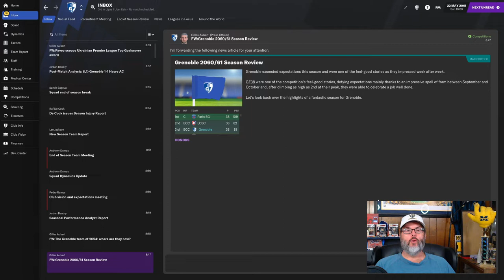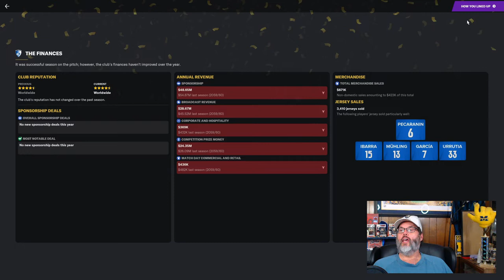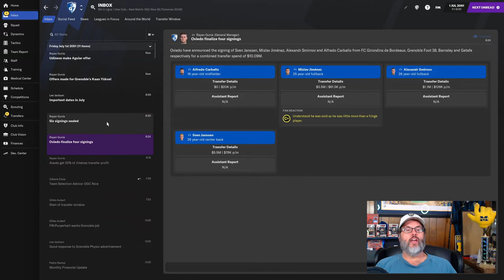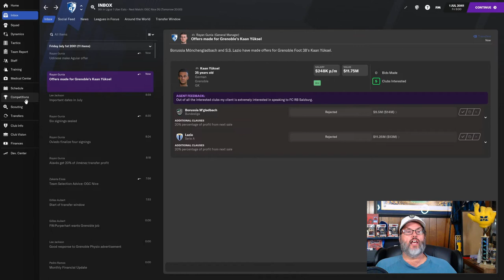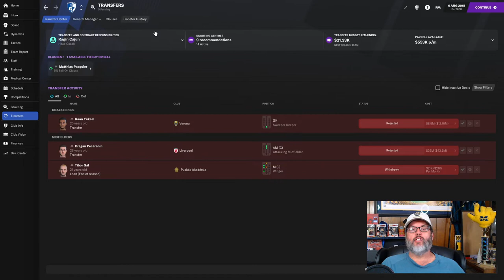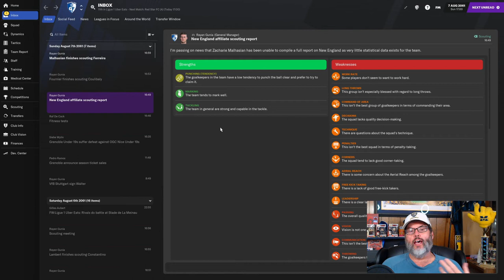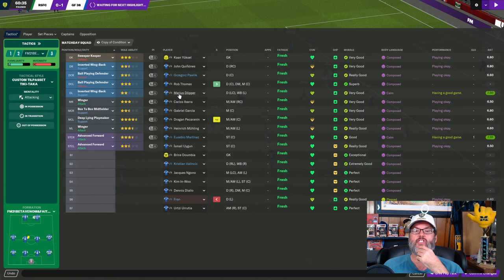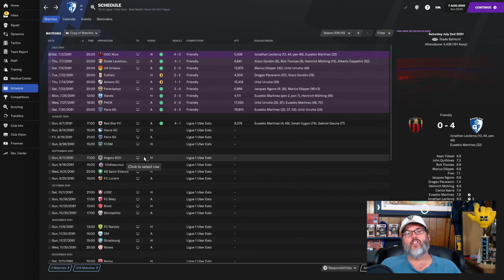FM21 JOURNEYMAN CHALLENGE - CLUB 5/GRENOBLE FOOT 38 - EP. 11 - Transfers and 2061 Season Kickoff